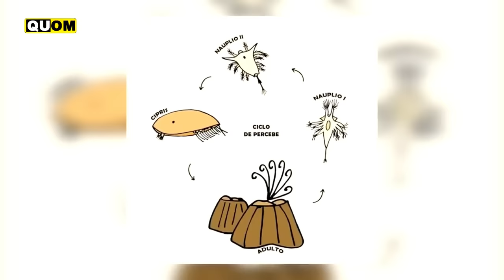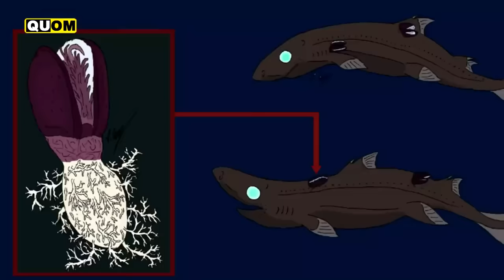Quitando PERCEBES en BALLENAS 🐳 ¿Por qué los Balanos se Pegan al Cuerpo de las Ballenas? - Quom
Los percebes en ballenas son un problema muy común en estos mamiferos, estos cirripedos también llamados balanos o bellotas de mar se pegan al cuerpo de las ballenas con ayuda de un pegamento natural que este produce. Si bien no se alimentan de ellos, los percebes causan un daño en las ballenas cuando grandes cantidades se pegan a su piel, limita su desarrollo normal, perjudicando su desplazamiento, a veces dañando su piel y causando heridas que queda expuestas.

¿Por qué los percebes se pegana  las tortugas marinas?

Si bien los percebes en humanos son una ficción, los percebes en ballenas, tortugas marinas y hasta en cangrejos son reales y son conocidos como balanos. Si deseas saber más puedes ver nuestro video en el parrafo anterior.